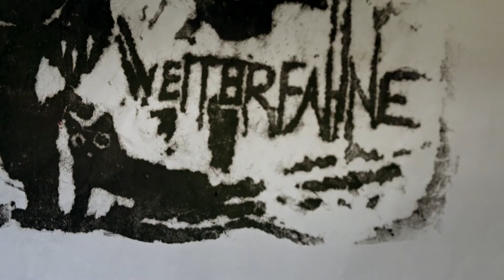Anna Franziska Schwarzbach erschafft Skulpturen für Kunstpreis 2020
Die Preisträgerinnen und Preisträger des Brandenburgischen Kunstpreises 2020 werden mit einer Skulptur der Berliner Bildhauerin Anna Franziska Schwarzbach ausgezeichnet: der Wetterfahne, ein zierlicher Eisenkunstguss. Das Motiv begleitet die Künstlerin und frühere Architektin schon über 30 Jahre.